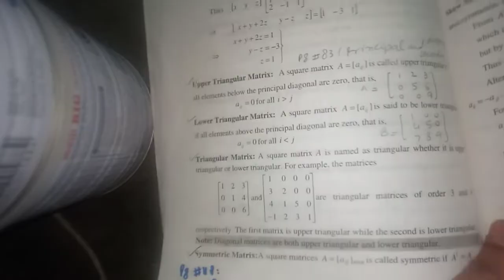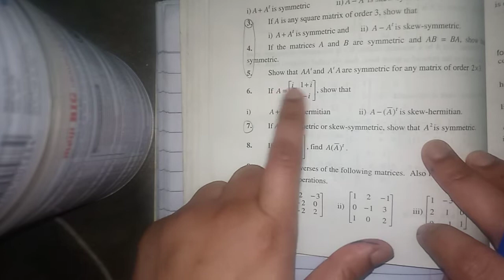fsc istyear ch#3 ex#3.4 q#1,26&8